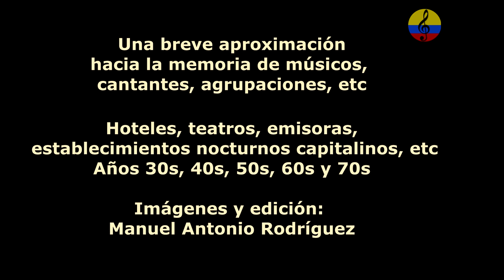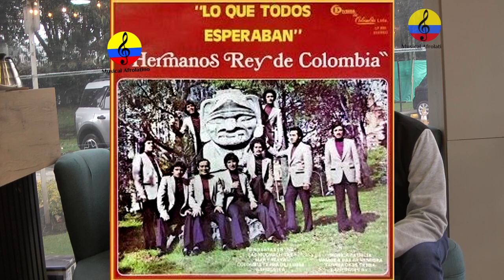Historia resumida de la música tropical en Bogotá, LXXXX parte, 2024